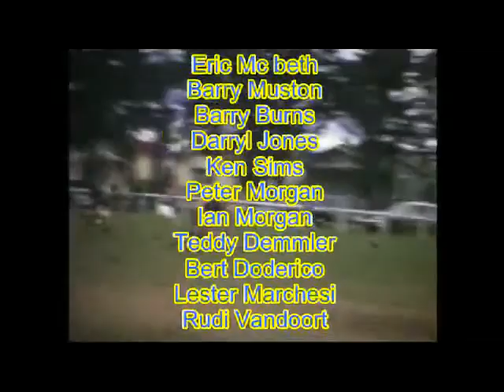Dingley Football Club away at Carnegie 1961.flv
Old 8mm movie clips of dingley football club during 1961.
played away against carnegie for one of the very few wins we had